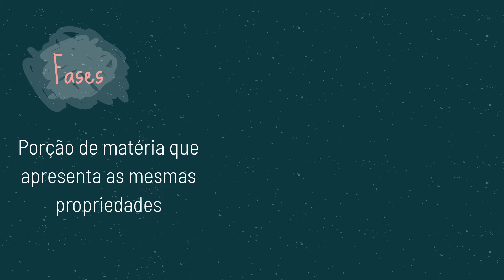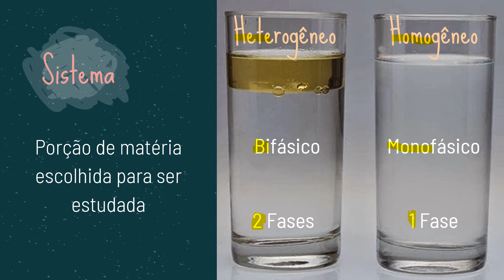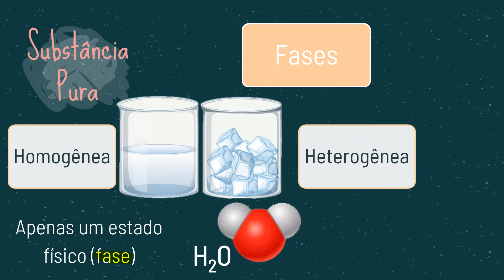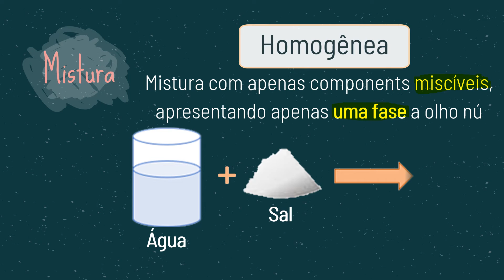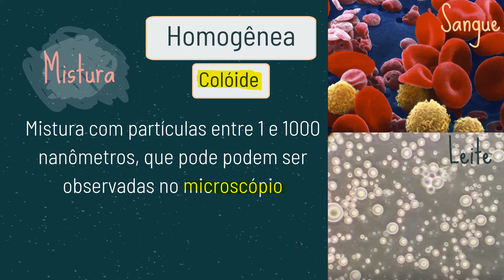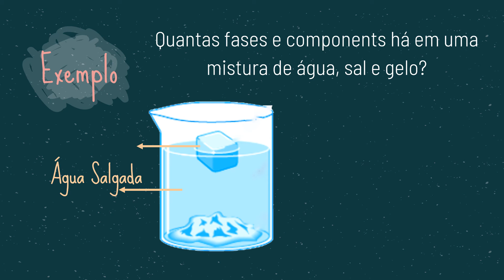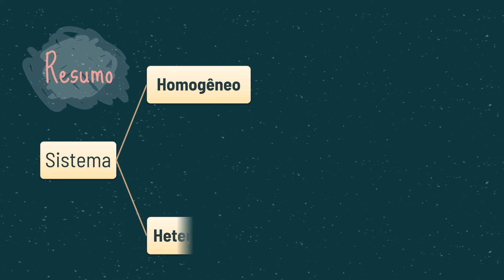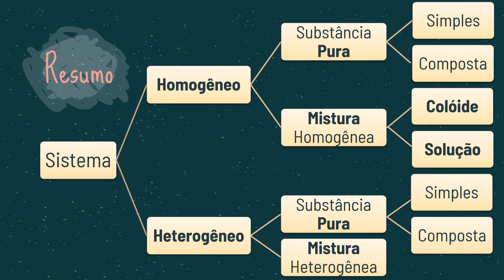QA06 - Substâncias Químicas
Esse vídeo é a sexta aula do curso completo de química. Nesse vídeo eu explico o que são substâncias químicas, diferenciando entre substâncias simples e compostas e entre fases e componentes. Também explico sobre misturas homogêneas e heterogêneas, e entre soluções e colóides.

Canal E-conhecimento
Canal Econhecimento